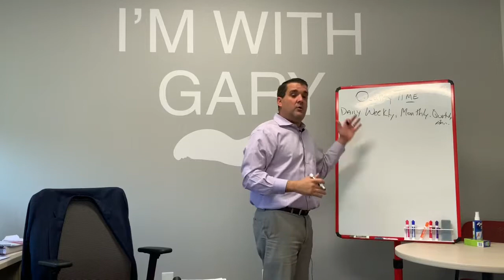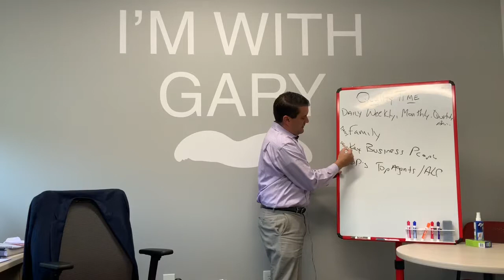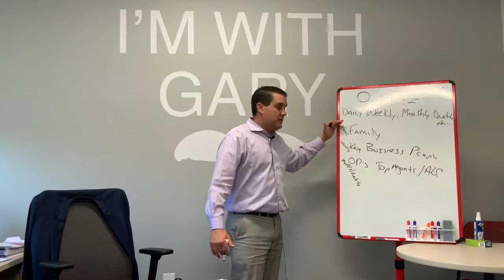Mondays with Michael: How To Manage Time